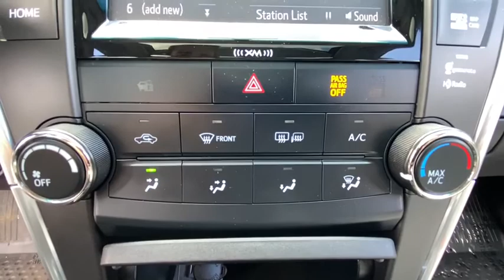2017 Toyota Camry Stamford, Greenwich, Norwalk, Darien, Fairfield, CT H14214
Ruby Flare Pearl Used 2017 Toyota Camry available in Stamford, Connecticut at Stamford Hyundai. Servicing the Greenwich, Norwalk, Darien, Fairfield, CT area.
2017 Toyota Camry SE Auto - Stock#: H14214 - VIN#: 4T1BF1FK0HU776070

Stamford Hyundai
85 Magee Ave

PRICE DROP FROM $17,991, EPA 33 MPG Hwy/24 MPG City! CARFAX 1-Owner, Superb Condition, ONLY 24,371 Miles! SE trim. Sunroof, Bluetooth, CD Player, iPod/MP3 Input, Alloy Wheels, Back-Up Camera. AND MORE!br /br /KEY FEATURES INCLUDEbr /Sunroof, Back-Up Camera, iPod/MP3 Input, Bluetooth, CD Player, Aluminum Wheels Rear Spoiler, MP3 Player, Keyless Entry, Remote Trunk Release, Steering Wheel Controls. Toyota SE with Ruby Flare Pearl exterior and Ash/Black interior features a 4 Cylinder Engine with 178 HP at 6000 RPM*. Serviced here, Local Trade-In, Financing Available br /br /PRICED TO MOVEbr /Was $17,991. br /br /VISIT US TODAYbr /Stamford Hyundai is a digital, interactive dealership that is the Hyundai Eastern Region #1 service satisfaction Hyundai Dealer in the district two years running. We believe in transparency for our clients and feel that when our customers are educated about their purchase from availability, total brand value and finance options it is easy to say Yes to Hyundai. Combine this with our exceptional customer service and convenient online purchase process; it is easy to say Yes to Stamford Hyundai! br /br / Horsepower calculations based on trim engine configuration. Fuel economy calculations based on original manufacturer data for trim engine configuration. Please confirm the accuracy of the included equipment by calling us prior to purchase. br /